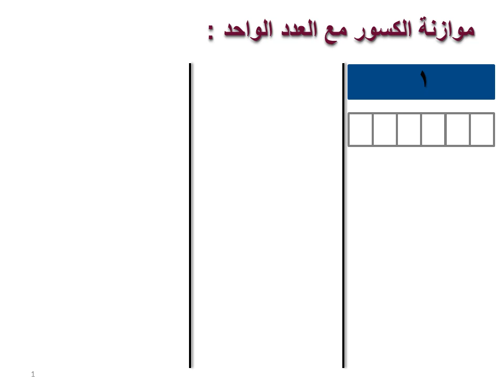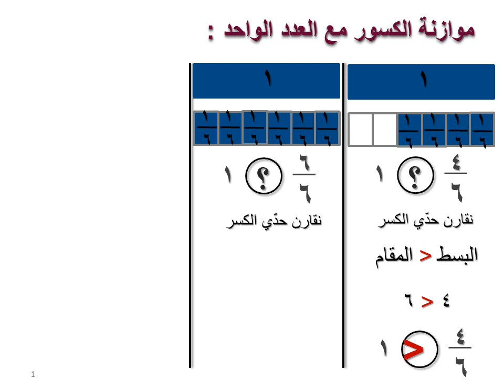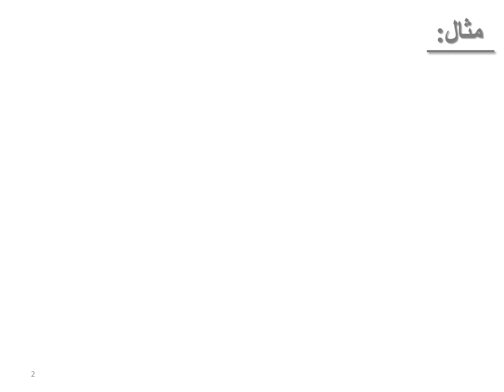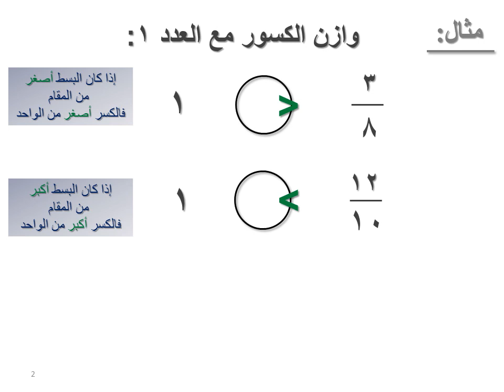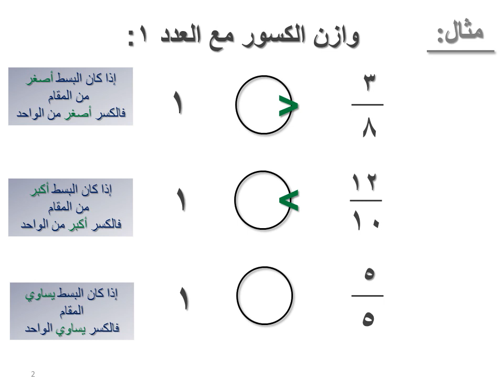موازنة الكسور 5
@ الصف الرابع